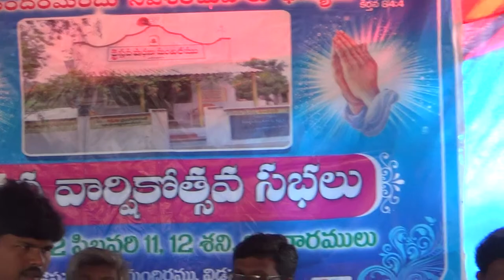vidavalur prayer house 15 anuversary 2 nithya nivasi song